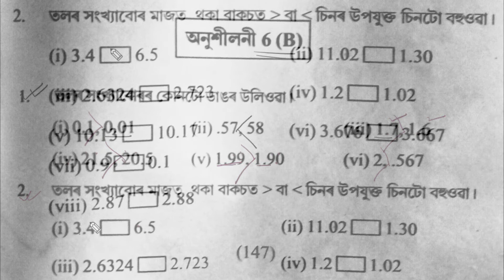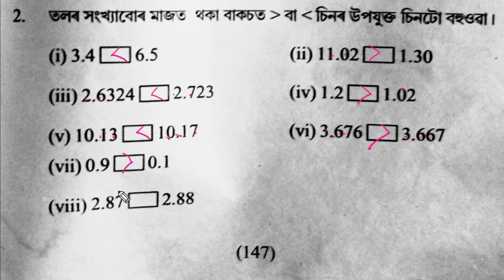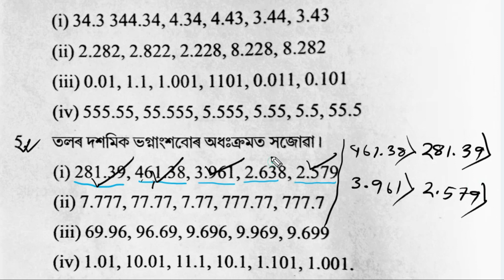Class Five ll দশমিক সংখ্যা ll অনুশীলনী 6 (B) ll Part- V ll আনন্দৰাম বৰুৱা একাডেমী প্ৰকাশন।।